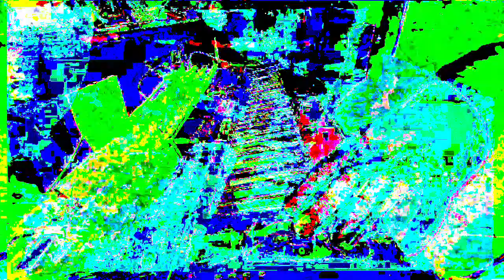[EPILEPSY WARNING] Part of the set of 12m13s video length group of videos that have been uploaded.